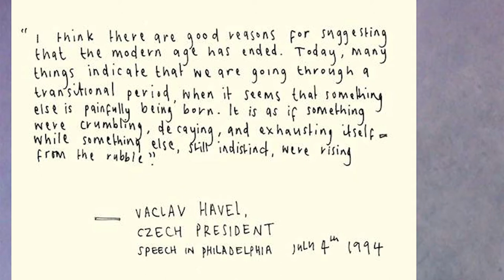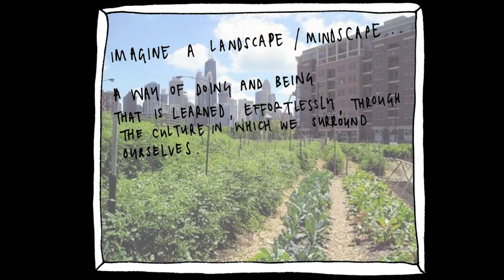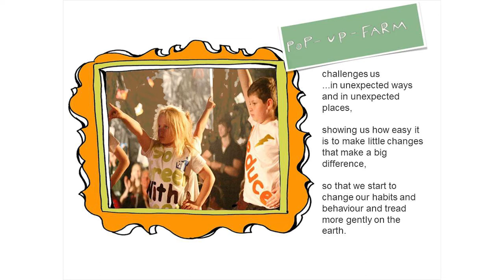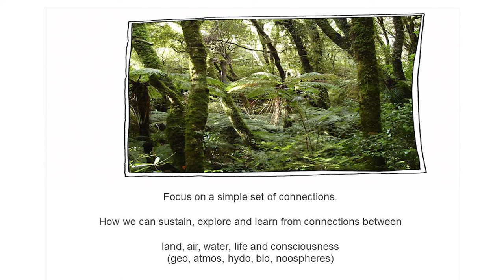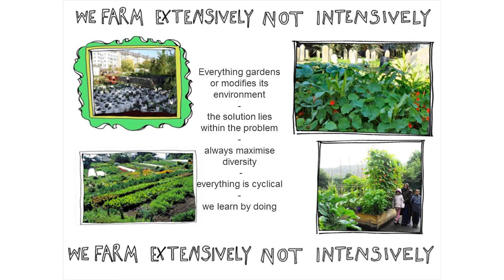Tackling Climate Change by Widespread Transformation of Urban Spaces | Paul Clarke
Paul Clarke on tackling climate change.